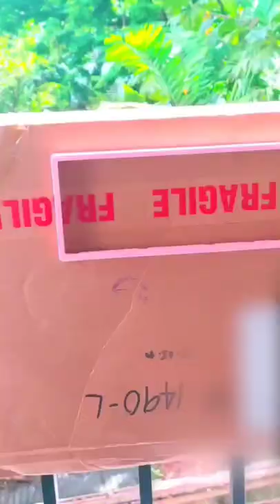Spray Painting Keyboard